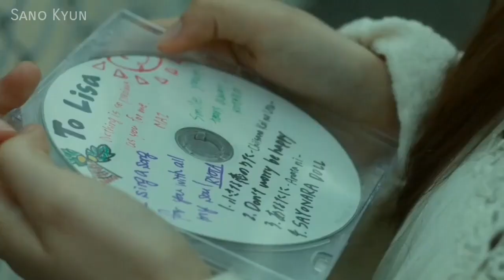[FMV] Mai × Lisa • Miracle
Anna Yamada as Mai Fukumura
Claire Tomiko as Lisa Crewson